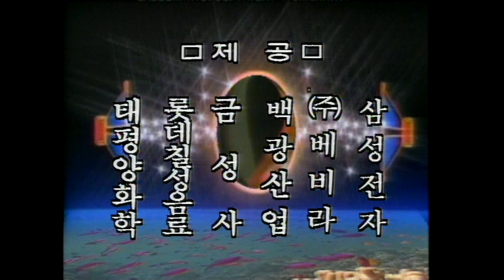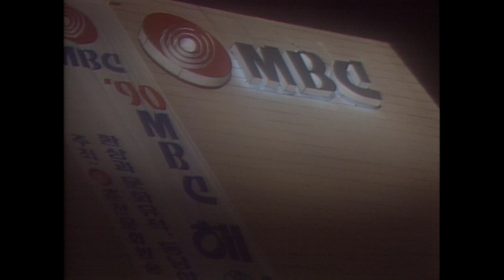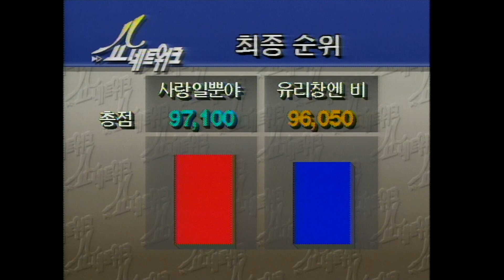[옛송live] 1990 쇼! 네트워크, 32회(김민우,햇빛촌 1위후보)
쇼! 네트워크, 32회(1990년 7월 11일 방송)
타이틀
전CM(삭제)
네트워크 보이즈 무대
오프닝(조수현, 길은정)
이정현: 상처입은 미소
푸른하늘: 눈물나는 날에는
조정현: 슬픈바다(19위)
[네트워크 신인] 여름사냥: 아뭏든 떠나자
[쇼 그때를 잊지 말아요] 이은하(자료화면)
이은하 인터뷰
순위소개(10위~2위)
송대관: 정때문에(10위)
시청자 엽서 추첨(송대관)
조용필: 추억속의 재회(5위)
1위후보 김민우: 사랑일뿐이야
1위후보 햇빛촌: 유리창엔 비
최종순위 1위: 김민우
클로징(조수현, 길은정)